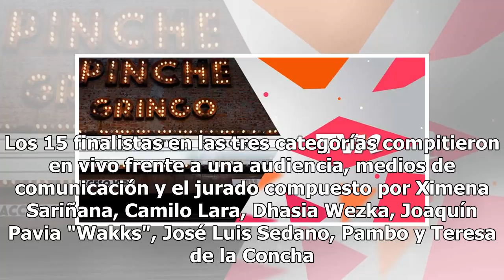Conoce el nuevo concurso de talentos juvenil: MTV Emergente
MTV celebró ayer la primera edición de MTV Emergente, la nueva iniciativa de la marca para descubrir talento juvenil en México. Los 15 finalistas en las tres categorías compitieron en vivo frente a una audiencia, medios de comunicación y el jurado compuesto por Ximena Sariñana, Camilo Lara, Dhasia W...